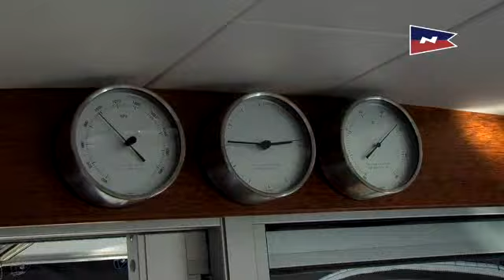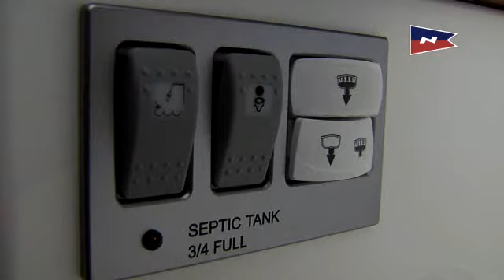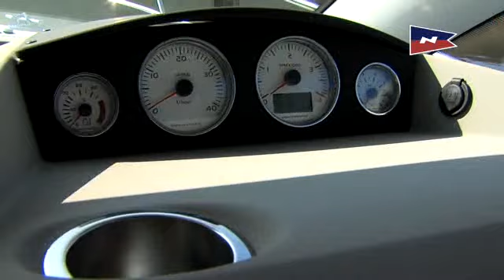Nimbus 335 Coupé - Aqua TV